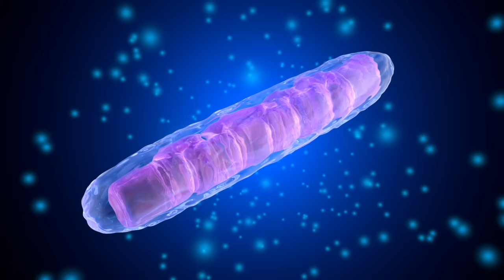The Fastest Way to Lose Belly Fat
Check out these tips to get rid of stubborn belly fat fast!

0:00 Introduction: How to lose belly fat fast
0:52 Keto the right way
4:21 Deep ketosis with intermittent fasting
5:39 Exercise
8:50 Keto adaptation vs. fat adaptation
9:40 Learn more about how to get healthy and lose weight

I hope these tips help you burn fat fast.